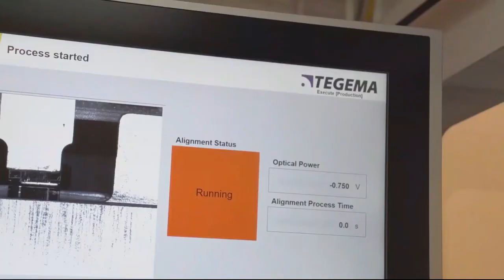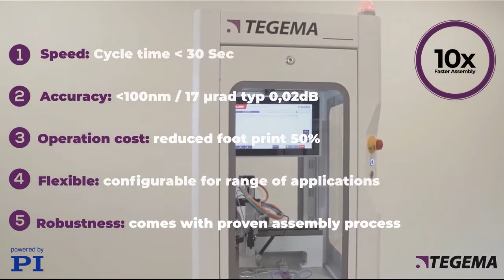Breakthrough in photonic assembly and speed with Etteplan Indigo modular machine platform